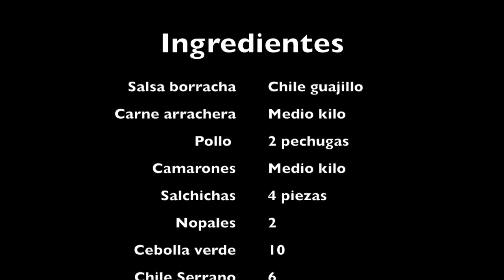Molcajete mar y tierra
This video is about Molcajete